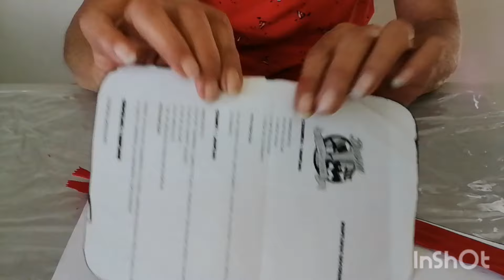54. Bolsa Cosméticos, Lapicera, Medicinas, etc, de Plástico con Cierre.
Bolsa Cosméticos, Lapicera, Medicinas, etc, de Plástico. @abracadabra6963. Muy útil ya que se ve todo lo que hay en el interior.